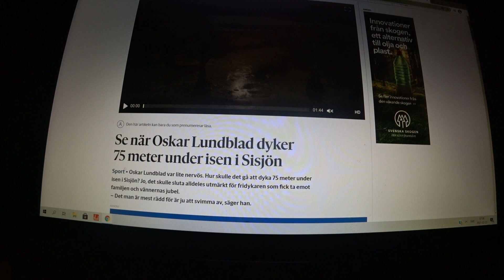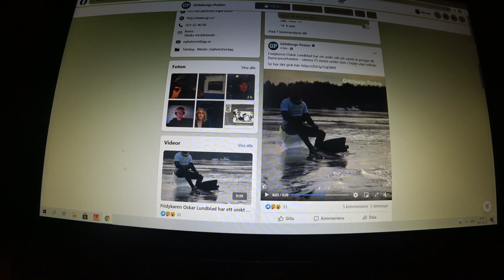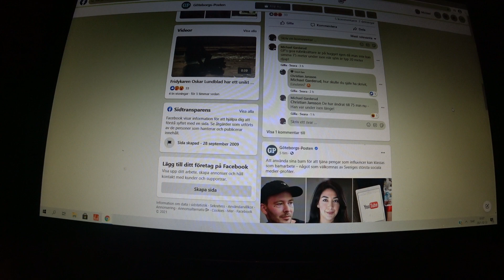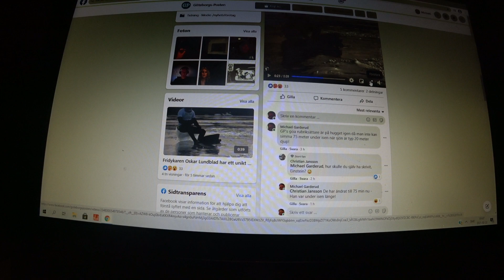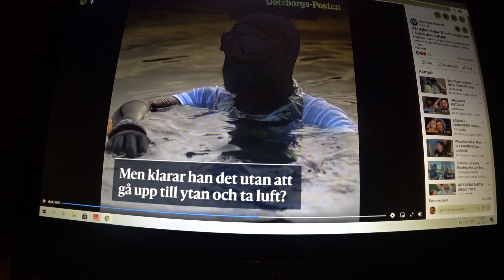75 min dyk under isen - Göteborgspostens rubriksättning sucks!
Kan man sätta hur vilseledande rubriker som helst? Ja det tycker tydligen iaf Göteborgsposten där deras rubriksättare är på hugget och spottar glatt ut den ena falska hittepå-rubriken efter den andre för att locka läsare.

GP kallar deras journalistik för "kvalitetsjournalistik" och det är sådant här vi betalande och prenumererande läsare får se när vi ska bidra med pengar till deras löner då de flesta artiklar numera ligger under en betalvägg. Seriöst GP.. vad är det här för jävla tramsrubriker?

Har även mailat GP ang detta och undrat om det är en praoelev som lagt dit de "75 min" som står i rubriken på FB-klippet, dock utan återkoppling eller med någon ändring av detta. Så jag förmodar att detta är fullt medvetet gjort av Göteborgsposten för att locka läsare.